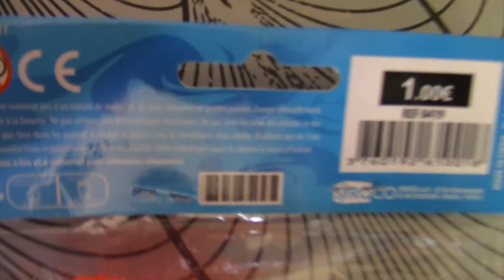PISTOLET A EAU JOUET